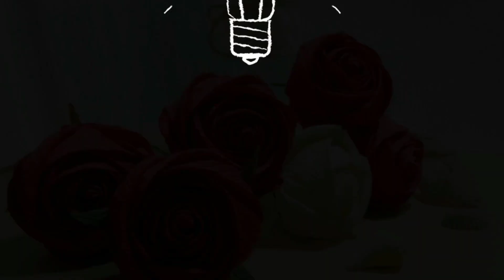Como hacer Manualidades (aviones) con palitos de helado FACILES | DIY Manualidades #329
Realmente espero que este video de "Como hacer Manualidades con palitos de helado" te ayude a crear flores hermosas y faciles.
Gracias por mirar! Recuerde hacer clic en registrarse para ver mas video interesantes y utiles.